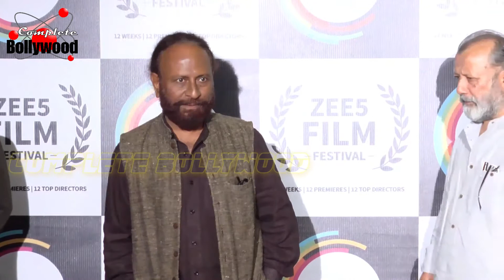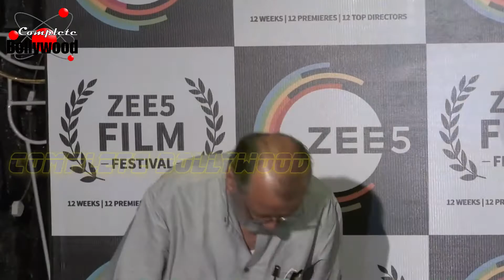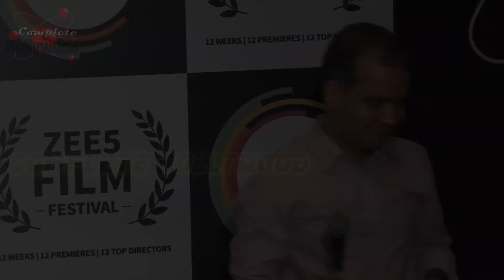Vinay Pathak, Ketan Mehta & Pankaj Kapur At Screening Of ‘Toba Tek Singh’